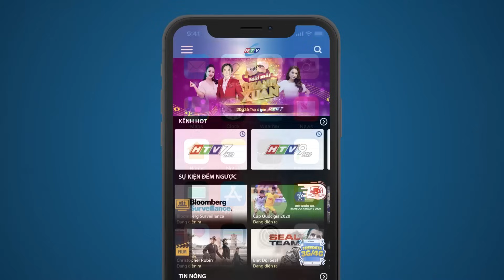Bống Thời 4.0 - FULL Tập 26 | HPLUS Phim Tình Cảm Việt Nam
Bống Thời 4.0 (Tập 27) vào lúc 09g00 AM Việt Nam ngày 26/09
"Bống thời 4.0" (Đạo diễn Nguyễn Quang Minh) là câu chuyện cảm động về tình cha, trong bối cảnh một gia đình Nam bộ điển hình. Phim là những trăn trở về việc bảo tồn và phát triển nghề kho cá bống truyền thống, khi những người con đều quyết định rời quê lên thành phố lập nghiệp.

Bên cạnh những hé lộ đầu tiên đầy kịch tính và hấp dẫn trong nội dung phim, MV nhạc phim "Bống thời 4.0" còn thu hút người xem nhờ tiết lộ dàn diễn viên nhiều thế hệ, thuộc phái thực lực như: NSƯT Công Ninh, Phương Dung... cùng các diễn viên trẻ như: Hoàng Nguyên, Đàm Phương Linh, Lê Minh Thuấn, Kiều Ngân, Hồng Loan, Trương Phương, Nguyễn Anh Tú...
Xem Tivi trực tuyến tại HPLUS (HTVC):
✅ Web / Wap mobile :
► Smart TV /STB : Tải HTVC for Android TV